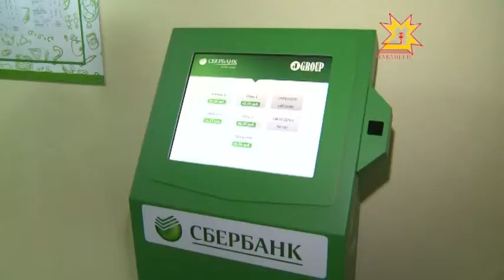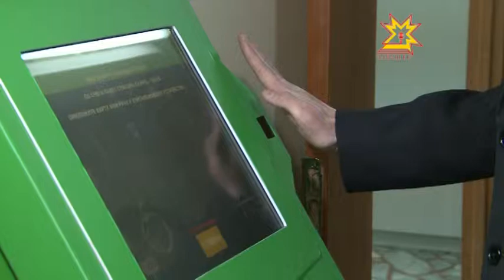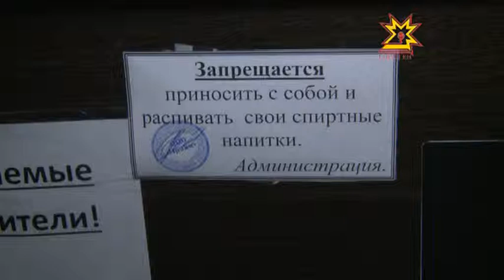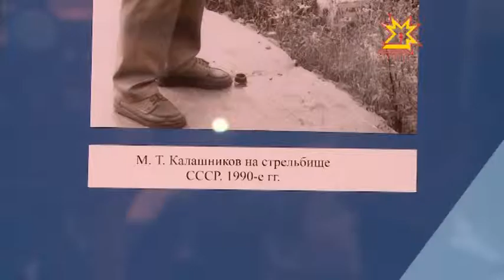Республика 09.04 2015 на чувашском языке. Дневной выпуск